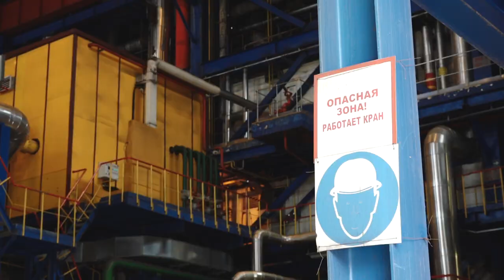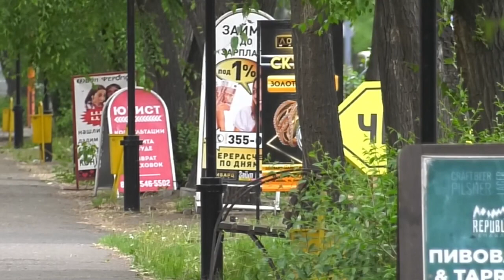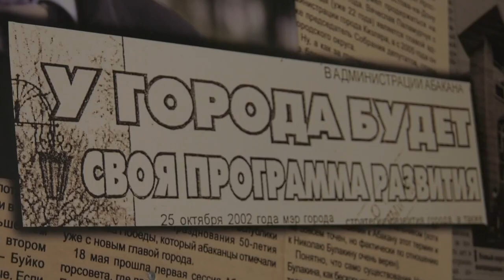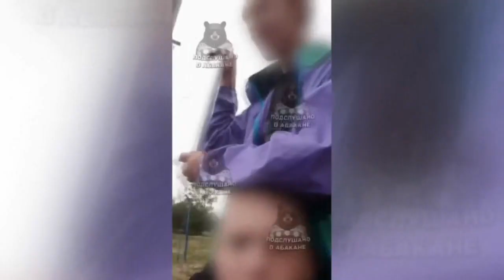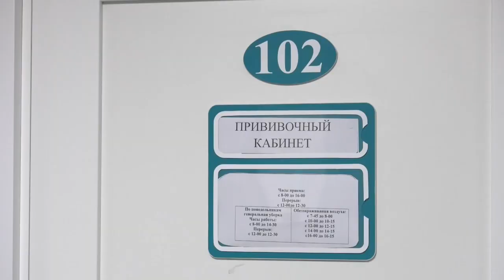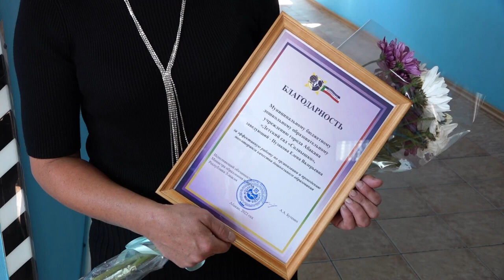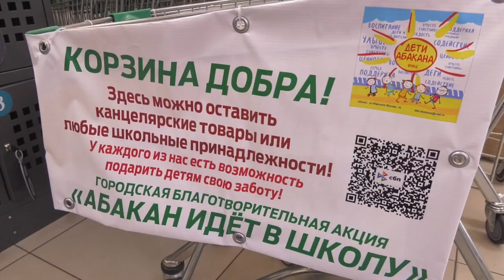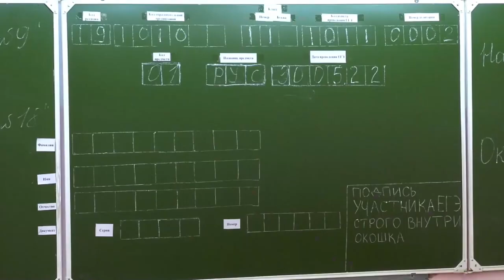"Сегодня" (25.08.22) - Абакан 24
Ремонт идёт точно по графику... 27 августа энергетики ТЭЦ будут готовы подать горячую воду в жилые дома Абакана и Черногорска.

Следком возбудил уголовное дело после инцидента, который произошел в пятой школе Абакана. Мальчишки привязали своего сверстника к столбу пищевой пленкой

Современный город и современная система образования. Сегодня  эти вопросы стали основными  на  ежегодной  Августовской  педагогической конференции в Абакане.

30 семей в ближайшие дни получат денежные сертификаты на подготовку детей к новому учебному году. Всё это в рамках благотворительной акции «Абакан идет в школу»